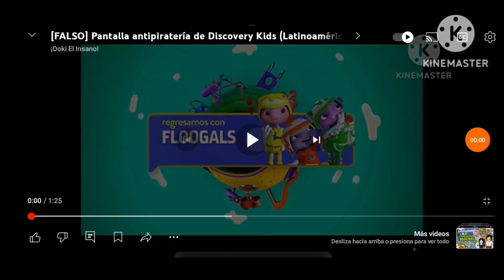pantalla antipirateria de discovery kids Argentina 19|7|2021